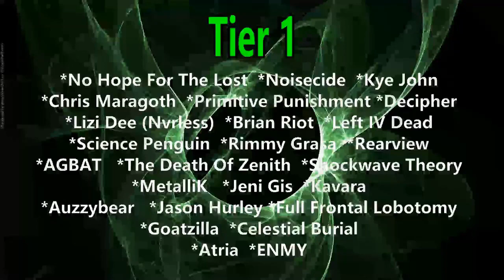Saydie - Cage ( Reaction / Review ) METAL FROM PHILIPPINES